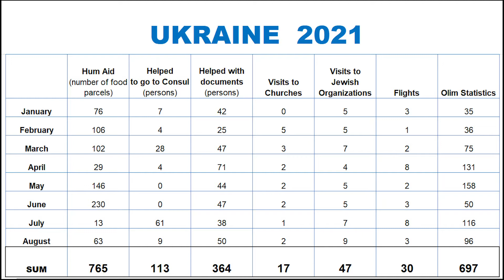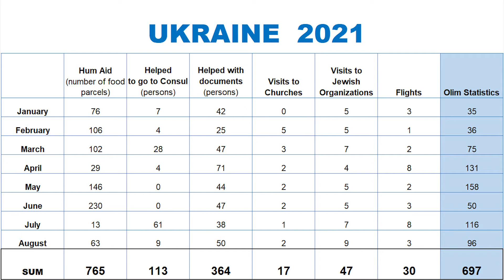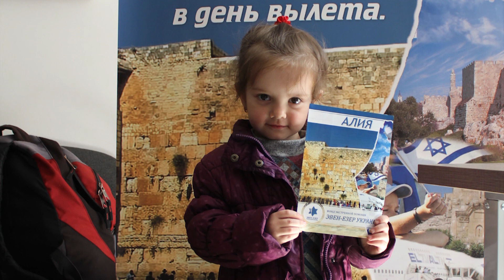Aliyah from Ukraine | Growing Through Friendship